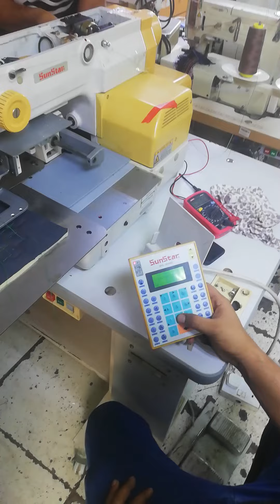Sunstar Machine Model SPS - 18 Patterns make. How to make a sunstar machine Pattern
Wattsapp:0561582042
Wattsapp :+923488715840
Shop Name:Cambridge General Trading
Location:Industrial Area 2,Lucky Roundabout, Ajman, UAE.

Every Type of new and used machines are available and also come for repairing. In Dubai, sharjah, Rasl khama, Fujerah, Al-Ain, Abu Dhabi, Ajman in any State we are Selling and Delivering the Machines.
Our Shop is in Ajman.
Every Brand available,
Juki
Pegasus
Siruba
Brothers
Sun Star
Kingtex
Jack
Jin
We are also selling sewing machines parts,threads and repaired the machines.